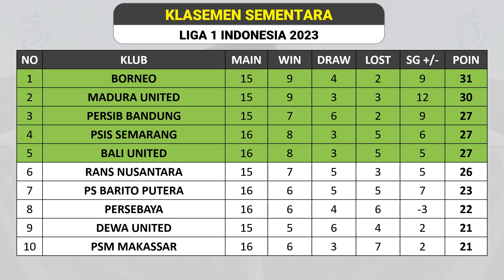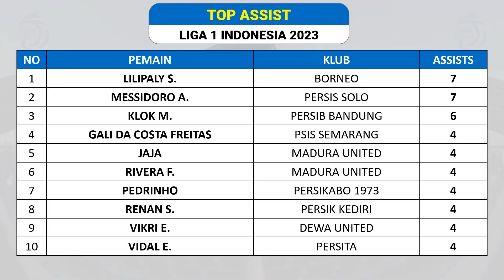HASIL LIGA 1 2023 PEKAN 16 HARI INI ~ FC BHAYANGKARA VS BARITO PUTERA ~ KLASEMEN TERBARU LIGA 1